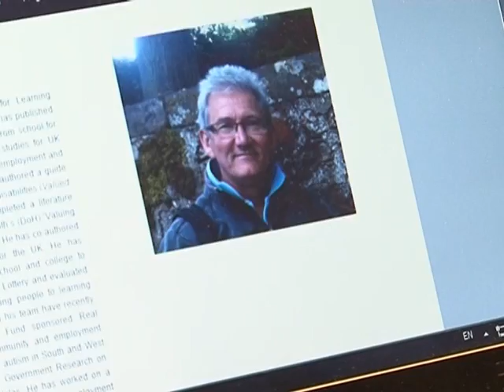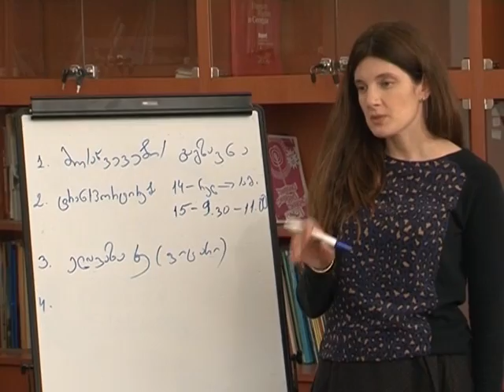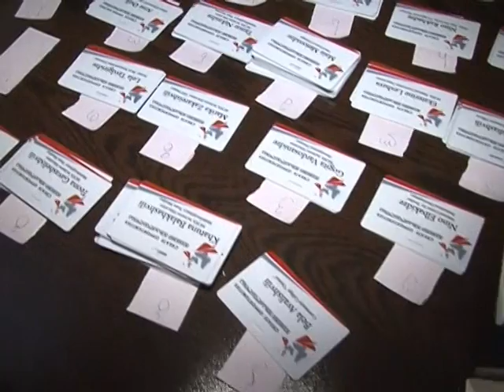მზადება ინკლუზიური განათლების საერთაშორისო კონფერენციისთვის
საქართველოს განათლებისა და მეცნიერების სამინიტრო ინკლუზიური განათლების მეორე საერთაშორისო კონფერენციისათვის ემზადება, რომელიც 14-15 აპრილს ჩატარდება.
ინკლუზიური პროფესიული განათლების საერთაშორისო კონფერენცია მიზნად ისახავს ინკლუზიური განათლების მიმართ ინტერესის მქონე საზოგადოებას და დარგის პროფესიონალებს  გააცნოს  საქართველოს საგანმანათლებლო სისტემაში მიმდინარე ინკლუზიური პროფესიული განათლების პროცესი, მიღწევები და გამოწვევები.  იმავდროულად, ის განიხილება როგორც შესაძლებლობა, დარგის წარმომადგენლებთან და ექსპერტებთან ერთად განისაზღვროს ინკლუზიური პროფესიული განათლების პროცესში ჩართულ პირთა დასაქმების პერსპექტივები  და მხარდამჭერი მექანიზმები.
ხარისხიანი პროფესიული განათლებისა და დასაქმების თანაბარი შესაძლებლობის უზრუნველყოფის საკითხები განხილული იქნება ადგილობრივი კონტექსტის და საერთაშორისო   ხედვის ანალიზის საფუძველზე.
კონფერენციაში მონაწილეობას მიიღებენ საერთაშორისო და ადგილობრივი ექსპერტები და წარმომადგენლები ინკლუზიური განათლების, პროფესიული განათლებისა და დასაქმების სფეროში.
კონფერენციის ძირითადი მომხსენებლები იქნებიან ბატონი სტეფჰენ ბეიერი (Mr. Stephen Beyer) - კარდიფის უნივერსიტეტის სამედიცინო სკოლასთან არსებული დასწავლის სირთულეების უელსის ცენტრის  დირექტორის მოადგილე; ბატონი კრისტი ლინჩი (Mr Christy  Lynch)- მხარდაჭერითი დასაქმების ევროპული კავშირის დამფუძნებელი და მხარდაჭრითი დასაქმების მსოფლიო ასოციაციის საბჭოს წევრი; მაიკ ევანსი - საერთაშორისო კონსულტანტი დიდი ბრიტანეთიდან.